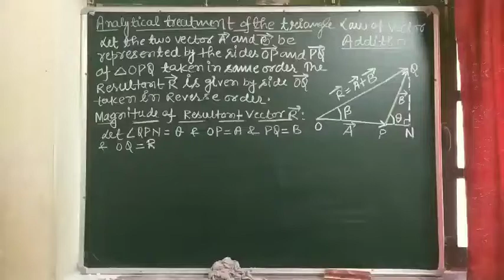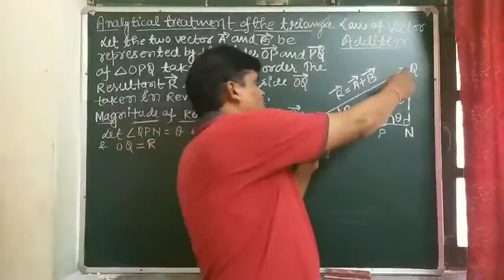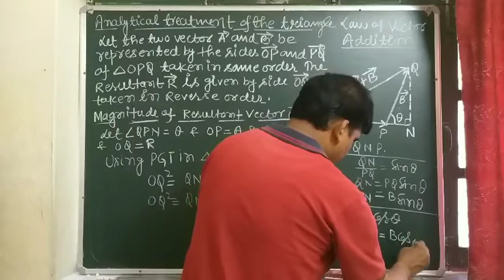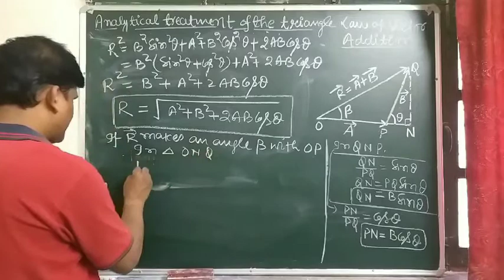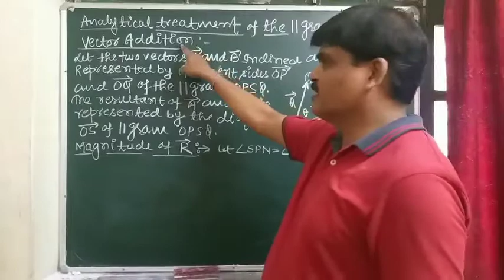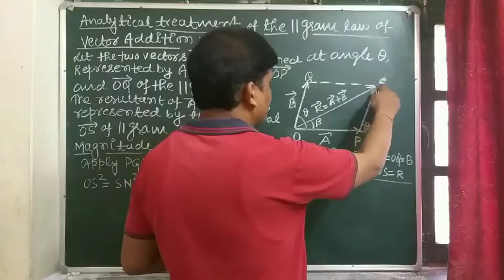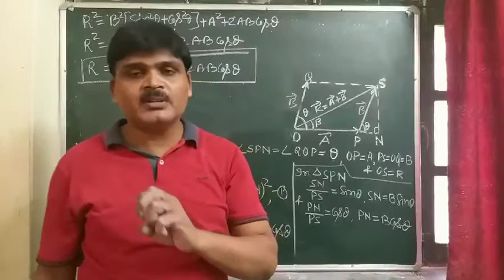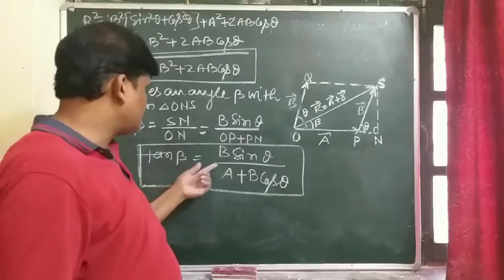Magnitude of resultant vector by triangle and parallelogram method.